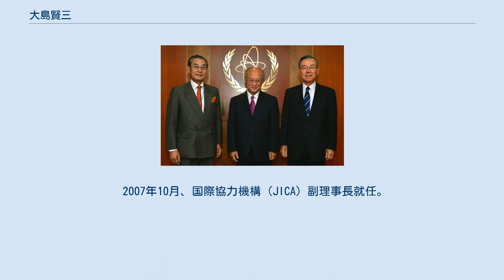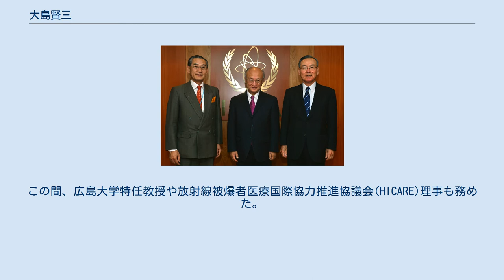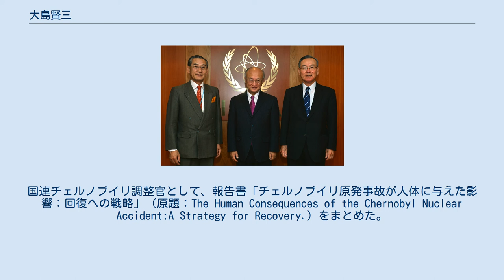大島賢三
大島 賢三（おおしま けんぞう、1943年（昭和18年）5月14日 - 2021年（令和3年）5月29日）は、日本の外交官。
 外務省経済協力局局長、国際平和協力本部事務局長、国際連合事務次長（人道問題担当）、オーストラリア駐箚特命全権大使、国際連合政府代表部特命全権大使、国会東京電力福島原子力発電所事故調査委員会委員、原子力規制委員会委員などを歴任した。
 広島県広島市東区牛田出身。
1961年広島大附属高校時代にAFSでアメリカ合衆国に1年間留学。
 1965年東京大学在学中サンケイスカラシップで英国留学、1967年、東京大学法学部を中退し、4月、外務省入省。
 2012年10月24日、在ウィーン国際機関政府代表部特命全権大使小澤俊朗（左）、国際原子力機関事務局長天野之弥（中央）と フランス語研修、在フランス大使館・在インド大使館・在オーストラリア大使館・在アメリカ大使館勤務などを経て、1990年在アメリカ合衆国日本国大使館公使、1993年8月国際協力事業団総務部長 1995年8月アジア局審議官、国際社会協力部長、 1997年経済協力局長、人間の安全保障・科学技術協力・国連改革担当大使を務めた。
1999年、総理府の特別の機関である国際平和協力本部にて事務局長に就任し、日本としての平和維持・人道支援プログラムの調整にあたった。
2001年中旬、国際連合事務総長のコフィー・アナンにより、国連事務次長（人道問題担当）に任命され、その後、在オーストラリア特命全権大使を2003年9月から2004年12月までの間務めた。
 2004年11月、国連大使就任。
日本の安保理常任理事国入りを目指し、ドイツなどと共に安保理拡大決議案（G4案）を国連総会に提出したが、米国などの不支持で採決に至らず廃案になった。
2006年10月の北朝鮮核実験では、安保理制裁決議採択で各国との調整にあたった。
 2007年10月、国際協力機構（JICA）副理事長就任。
2011年9月、国際協力機構（JICA）顧問、12月国会福島原子力発電所事故調査委員会委員に就任。
この間、広島大学特任教授や放射線被爆者医療国際協力推進協議会(HICARE)理事も務めた。
 2012年9月19日から2014年まで、環境省の外局である原子力規制委員会の委員を務めた。
委員退任後も、一般財団法人外務精励会会長、一般社団法人アフリカ協会理事長、広島大学学長特任補佐などを務めた。
 2021年5月29日0時20分、急性大動脈解離のため、東京都内の病院で死去。
78歳没。
 広島市出身の大島は二歳の時、自宅で原爆に遭い母親を亡くし自身も被爆者である。
そのため、チェルノブイリ原発事故の支援活動に熱心である。
国連チェルノブイリ調整官として、報告書「チェルノブイリ原発事故が人体に与えた影響：回復への戦略」（原題：The Human Consequences of the Chernobyl Nuclear Accident:A Strategy for Recovery.）をまとめた。
 挫折を繰り返す安保理改革を「まだ終わらぬ」と、安保理拡大決議案の採択を目指し新たな枠組みを模索したが2007年6月、国連大使を退任した。
しかし人道調整担当の国連事務次長を務めた経歴から、アフリカの紛争地をよく知り、国連の中でも、緒方貞子、明石康と並び知名度の高い日本人とも言われる。
PKOのトップ（事務総長特別代表）などに推す声もあった。
 外務省入省同期には、竹内行夫（外務次官、最高裁判事）、高野紀元（駐韓大使、外務審議官）、阿南惟茂（駐中国大使）、浅見真（駐コロンビア大使）、西村六善（OECD大使、欧亜局長）、渡辺彬（駐アルジェリア大使）、山崎隆一郎（外務報道官）、阿部知之（官房長）など。